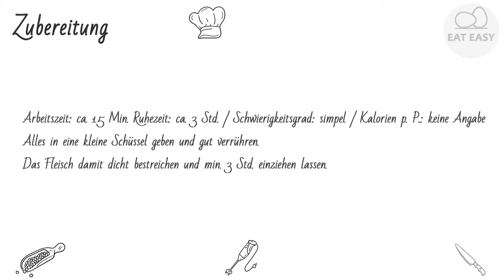Andis Grillmarinade ACHTUNG!